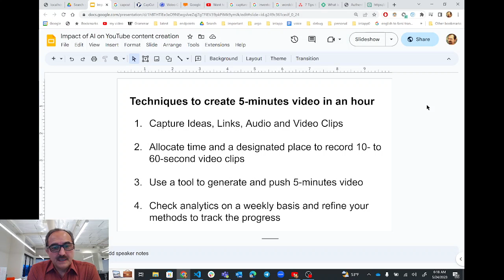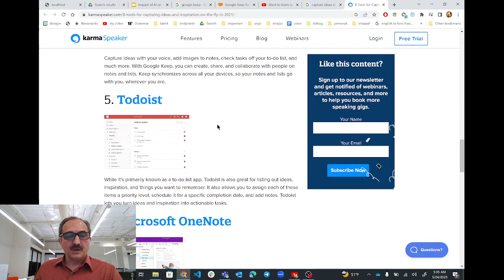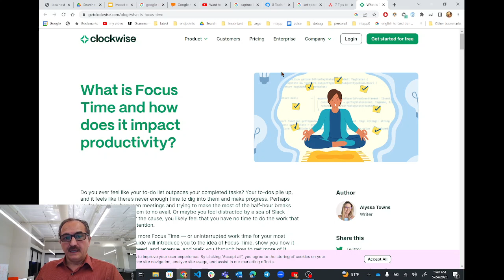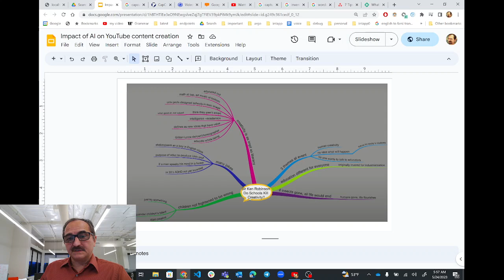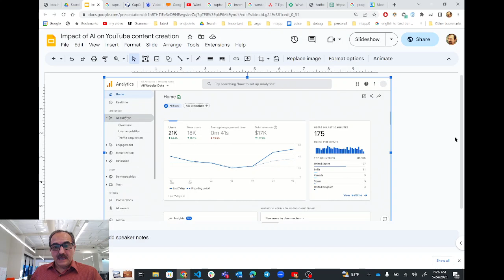3/20 Impacts of LLM on content creation: Set your mindset and start using techniques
- Stay confident in your abilities, embrace your uniqueness, and continue delivering valuable content.
- Introduce four techniques to achieve such a goal
References: